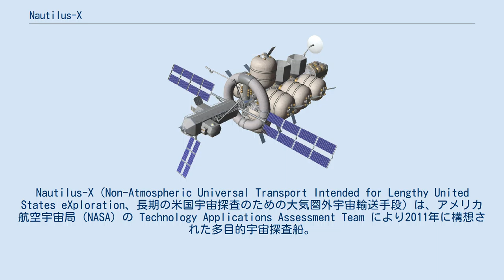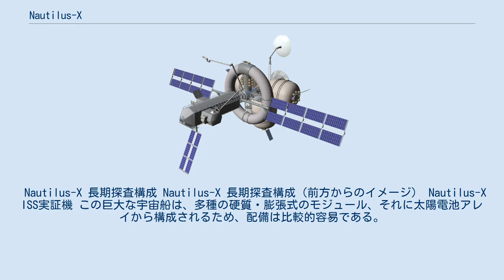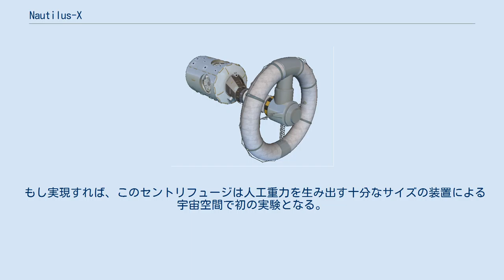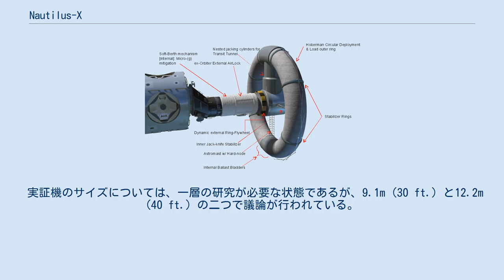Nautilus-X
Nautilus-X（Non-Atmospheric Universal Transport Intended for Lengthy United States eXploration、長期の米国宇宙探査のための大気圏外宇宙輸送手段）は、アメリカ航空宇宙局 (NASA) の Technology Applications Assessment Team により2011年に構想された多目的宇宙探査船。
宇宙船は6名の乗員による長期（1-24か月）の宇宙空間の旅を想定して設計されており、微小重力環境における人体への影響を抑えるため、遠心力による人工重力区画を備える。
 プロジェクトのコストは37億ドル、期間は64か月間と見積もられており、宇宙船自体は通常の宇宙システムと比べて比較的安価に実現可能だと考えられている。
 Nautilus-Xの目的は月または火星への長期にわたるミッションの中継基地となることである。
ミッションの飛行計画を容易にするため、宇宙船は月または火星のラグランジュ点（L1またはL3）に配置される。
 また、ミッションの乗員に緊急事態のための基地と病院を提供する。
 その他、以下のような能力を持つものとしている。
 Nautilus-X メインモジュール 宇宙船は幅6.5m、長さ14mの主回廊を中心に構成される。
宇宙船はモジュール構造となっており、各ミッションの内容に応じて推進モジュール、マニピュレータアーム、オリオンやスペースXドラゴンのドッキングポート、それに目的地に降りるための着陸機を搭載することが可能である。
理論上はミッションごとにエンジンと燃料を取り替えることもできる。
また、工事／メンテナンスのための工業用エアロックユニットと、指揮・観測のためのデッキを持つ。
 ドッキングポートの反対側には、リング状のフライホイールを挟んで、セントリフュージと呼ばれる遠心力を利用した人工重力区画を搭載する。
その後方には水と水素のタンク、それにストレージユニットが配置されており、これらはセントリフュージの乗員に対する放射線を軽減し、セーフゾーンを提供する。
宇宙船の後部には通信・推進システムが搭載される。
 標準構成のNautilus-Xは3つのストレージユニットのみを持つ。
長期探査用の構成ではさらに多くのストレージユニットを搭載する。
 Nautilus-X 長期探査構成 Nautilus-X 長期探査構成（前方からのイメージ） Nautilus-X ISS実証機 この巨大な宇宙船は、多種の硬質・膨張式のモジュール、それに太陽電池アレイから構成されるため、配備は比較的容易である。
膨張式モジュールの元となる技術には、ビゲロー・エアロスペースが膨張式居住区として提案しているものが使用できる。
 その他の革新的な点としては、水耕栽培の農場施設と着陸機の格納庫を搭載することが上げられる。
 ISS実証機の各部 セントリフュージによる人体への影響や機械的な反応といったものを評価するため、国際宇宙ステーション (ISS) に実証機を設置してのテストが考えられている。
この実証機ではホーベルマン・スフィアの膨張式構造も利用する。
 もし実現すれば、このセントリフュージは人工重力を生み出す十分なサイズの装置による宇宙空間で初の実験となる。
実証機は一機のデルタ IVまたはアトラス Vで打ち上げ可能であり、実験の総費用は8300万ドルから1億4300万ドル、期間は39か月以下と見積もられている。
 実証機のサイズについては、一層の研究が必要な状態であるが、9.1m (30 ft.) と12.2m (40 ft.) の二つで議論が行われている。
以下の表は、セントリフュージのサイズと回転速度に応じた人工重力である。
 セントリフュージの回転の開始とメンテナンスにはキックモーター（Hughes 376通信衛星がスピン安定化に使用したものと似たもの）が使用される。
セントリフュージはISS乗員のための睡眠モジュールとして機能する。